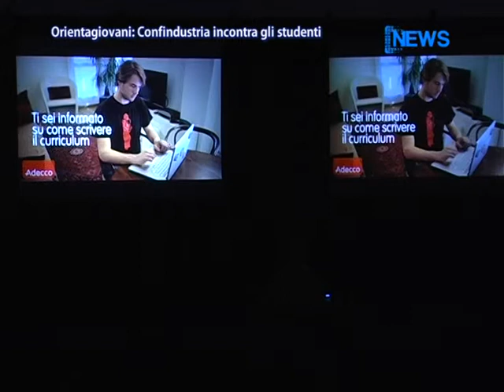Orientagiovani: Confindustria Incontra Gli Studenti - News D1 Television TV